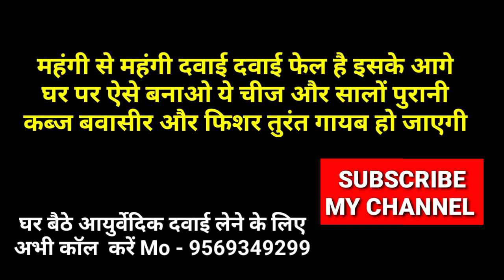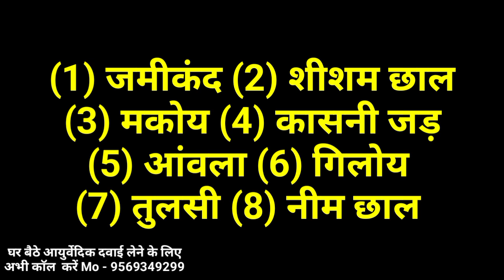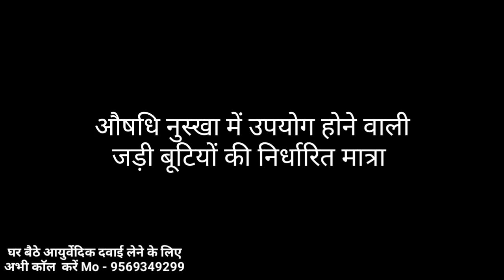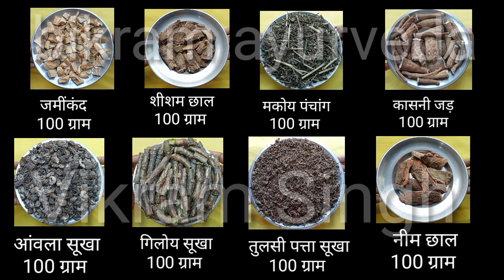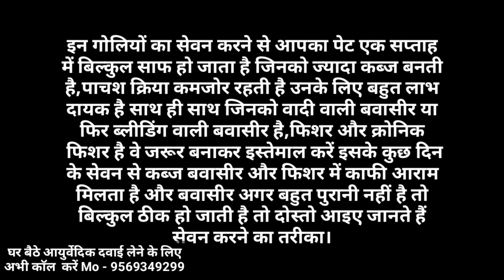सिर्फ एक खुराक और सालों पुराना बवासीर फिशर कब्ज ऐसे गायब होगा जैसे कभी था ही नहीं Piles nuskha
बवासीर का आयुर्वेदिक नुस्खा
बवासीर कैसे ठीक करें
कब्ज का इलाज
कब्जनाशक चूर्ण
कब्ज की देशी दवाई
फिशर का आयुर्वेदिक इलाज
फिशर कैसे ठीक करें
फिशर का रामबाण उपाय